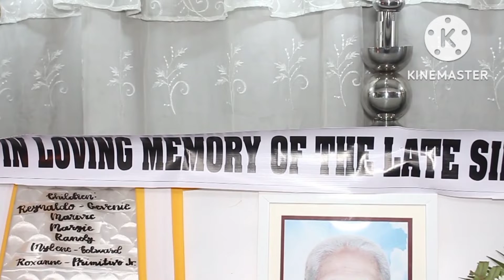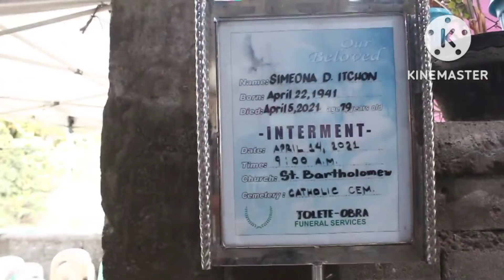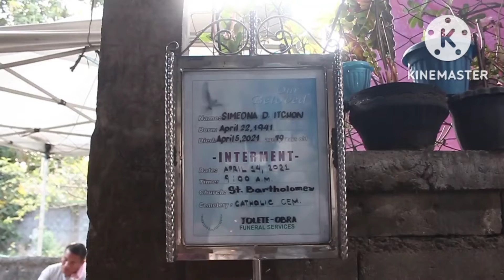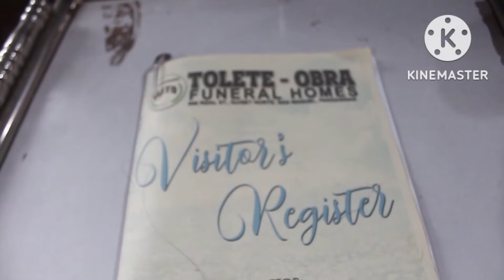Simeona D. Itchon R.i.p... part1..